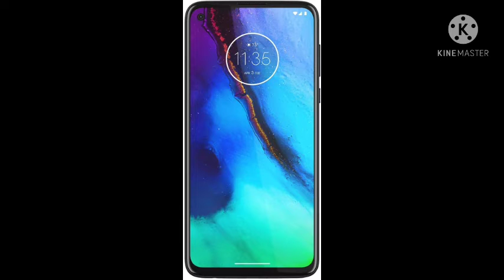Moto G Stylus | 2020 | Unlocked | Made for US by Motorola | 4/128GB | 48MP Camera | Indigo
Unlocked for the freedom to choose your carrier. Compatible with AT&T, Sprint, T-Mobile, and Verizon networks. Sim card not included. Customers may need to contact Sprint for activation on Sprint’s network.

48 MP1 triple camera system. Capture outstanding shots in any situation, from sharp and bright low-light photos to ultra-wide angle action videos.

Built-in stylus. Edit photos with pinpoint precision, jot notes, sketch freely, and experience finer control with everyday tasks.

Up to two days battery life2. Go longer on a single charge with a 4000 mAh battery.

Dual Stereo Speakers tuned by Dolby. Enjoy crystal-clear audio that’s 4x more powerful2 with dual stereo speakers tuned by Dolby.

Max Vision display. Bring games and movies to life on a vivid 6. 4" Full HD+ display.

Ultra-responsive performance + 128 GB storage. Feel the blazing speed of an octa-core processor—and never worry about storage space.

16 MP low-light selfie cam. Always look your best and brightest thanks to Quad Pixel technology and 4x low light sensitivity.

Wi-Fi Hotspot Ready: Moto G Stylus offers Wi-fi hotspot connectivity in 2.4 GHz + 5 GHz for the best experience.